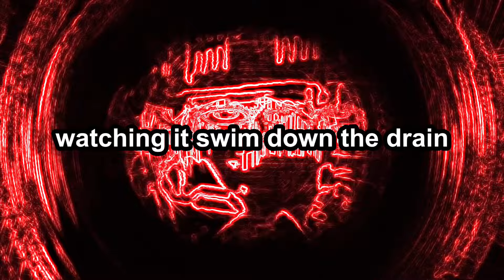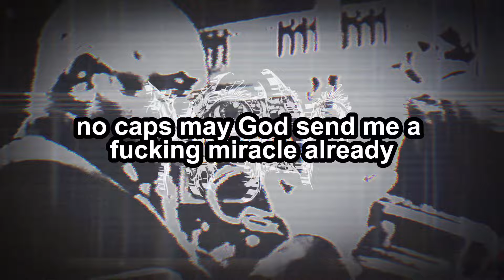MREYE - On The Edge And Not Sexually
🔒 Release information unavailable at this moment.
▶️ MREYE - On The Edge And Not Sexually [✨Premiere✨]